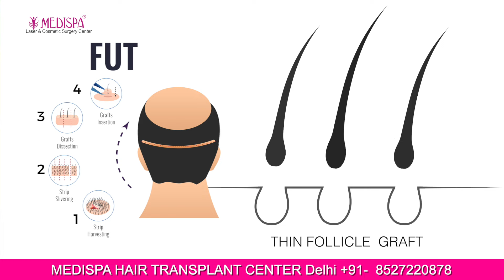FUT & FUE Combination Hair Transplant | WHY & When it is Important | Dr Suneet Soni | Medispa India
Unlock the Secret to Natural-Looking Hair Restoration: FUT and FUE Combination Technique Explained!

Discover the unparalleled possibilities of hair transplant with the combined FUT and FUE technique in this informative YouTube video. Led by Dr. Suneet Soni, a distinguished plastic and cosmetic surgeon renowned for his expertise in hair transplant, this procedure offers remarkable results.

In a single day care session, the FUT and FUE combination technique allows for the extraction of around 6000 grafts. Dr. Suneet Soni's meticulous approach ensures maximum utilisation of donor areas, providing density and natural-looking results.

Join us as we delve into the transformative potential of this advanced hair transplant procedure, guided by Dr. Suneet Soni's extensive experience and commitment to excellence. Witness how the FUT and FUE combination technique redefines the possibilities of hair restoration, offering hope and confidence to those seeking a lasting solution. Based in India, Dr. Suneet Soni's Medispa Hair Transplant Clinic stands as a beacon of excellence in the field, attracting patients from around the world seeking top-tier care.
Combination Method (FUT and FUE): To address the potential for future hair loss and the need for additional grafts, Dr. Suneet suggests considering a combination of FUT and FUE hair transplant techniques. This approach can help preserve the donor area and ensure that enough grafts are available for future procedures.

It's important to note that the decision to undergo a hair transplant, the choice of technique, and the consideration of future procedures should be made in consultation with a qualified and experienced hair transplant specialist. They can assess your specific case, discuss your goals, and provide personalized recommendations to achieve the best long-term results.
Throughout the video, Dr. Soni shares compelling case studies and before-and-after images, showcasing the transformative results achieved by preserving the donor area effectively. By exploring the latest advancements in hair transplantation techniques, viewers will gain a deeper understanding of how preserving the donor area contributes to successful and aesthetically pleasing outcomes.

Learn more about us and our expertise in hair transplant in India in our introductory video
For more information about our services and to explore the amazing results we have achieved for hair transplant in India, visit our

We pride ourselves on offering affordable hair transplant solutions without compromising on quality for hair transplant in India.

You can also visit the international profile of Dr. Suneet Soni on Wikipedia, the International Society of Hair Restoration Surgery (ISHRS) website, and the Asian Association of Hair Restoration Surgeons (AAHRS) website.
International profile of Dr Suneet Soni